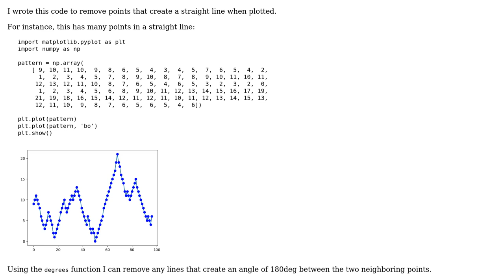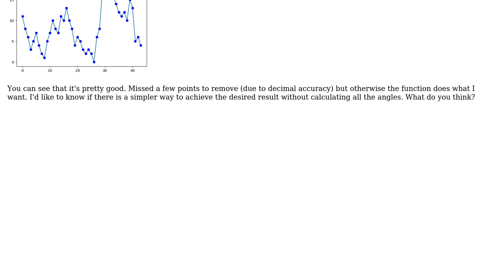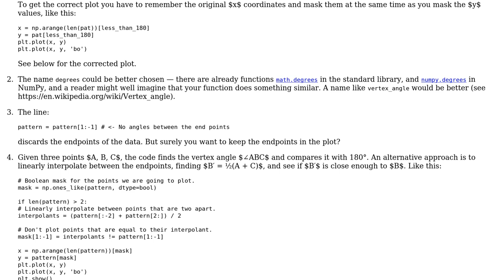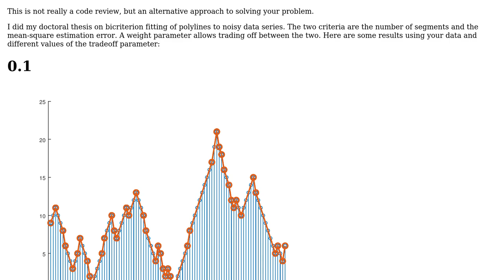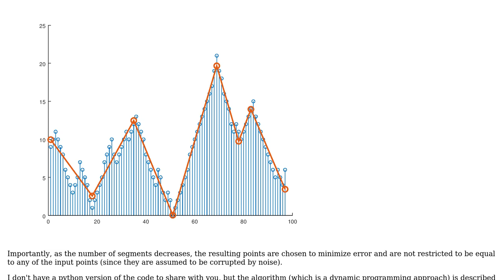Remove points in a straight line (3 Solutions!!)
Remove points in a straight line

With thanks & praise to God, and with thanks to the many people who have made this project possible! | Content (except music & images) licensed under CC BY-SA | Music | Images & others | With thanks to user wooooooooosh user James Schinner user Jamal user Gareth Rees user Ben Voigt and the Stack Exchange Network Trademarks are property of their respective owners. You are responsible for your own actions.